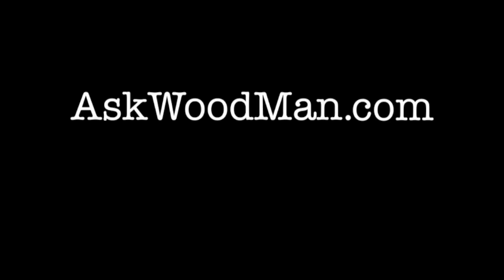1075. Makita Belt Sander Stand - Glue Up - 38 of 41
In this video I show the final glue up of the frame.